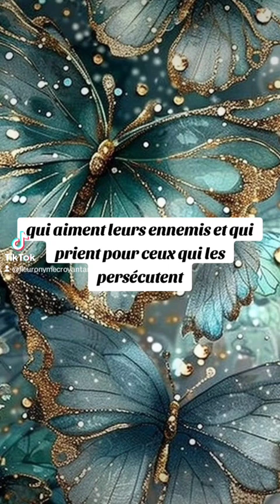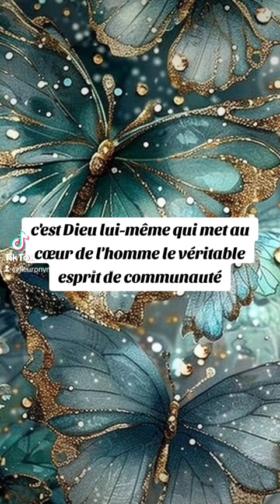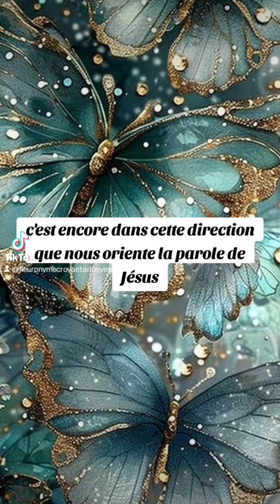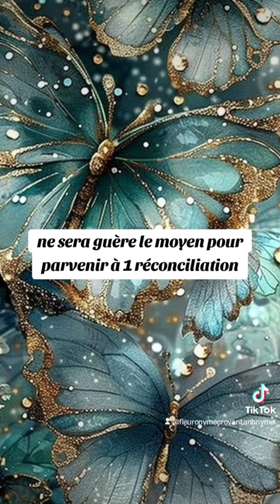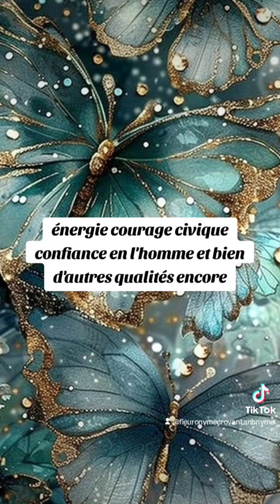🎁 Aujourd'hui au fil des jours je rend Gloire à Dieu en Parole & prière: 2 octobre 2024